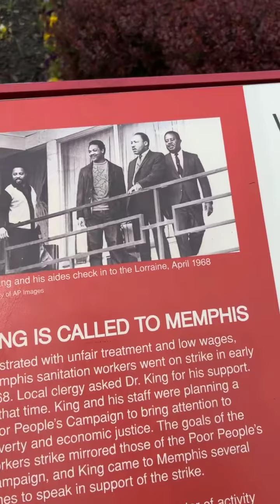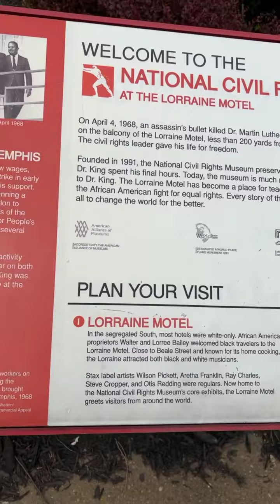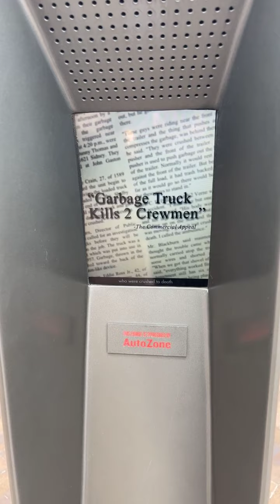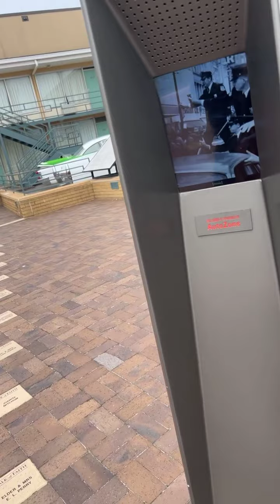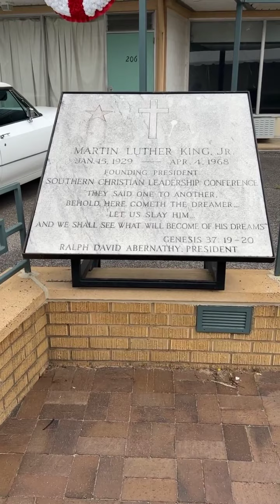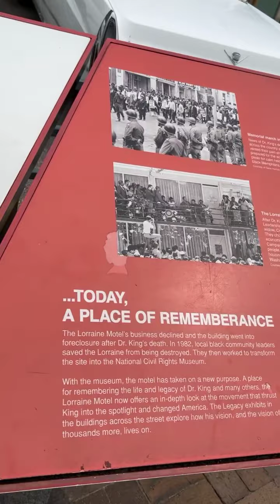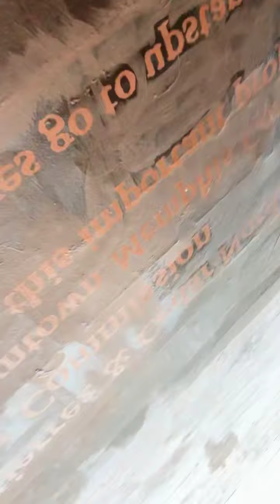Dr. Martin Luther King where he was assassinated at